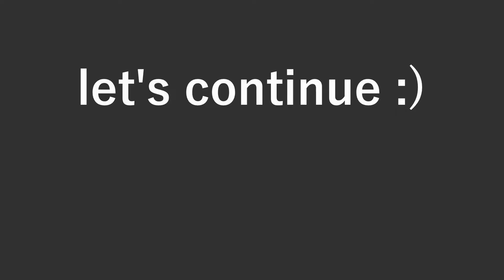DIY - Repurposing old plate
DIY - Repurposing old plate | Hi! If you want to do something like this you only have to use an old plate, some jute/rope and some glue. :) It´s easy, cheap and fun!